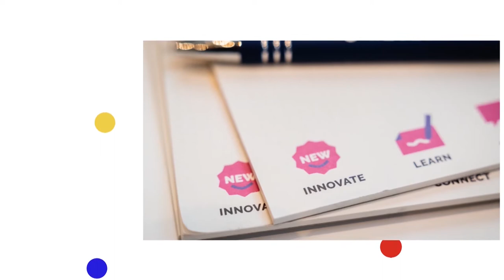QUEL DESIGN POUR LA MEILLEURE EXPERIENCE CLIENT UI? - 2020